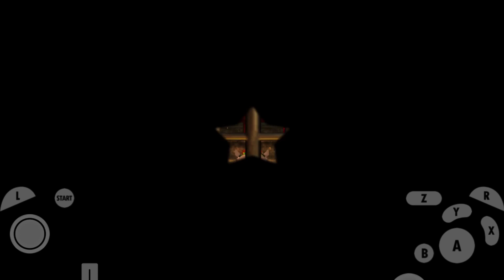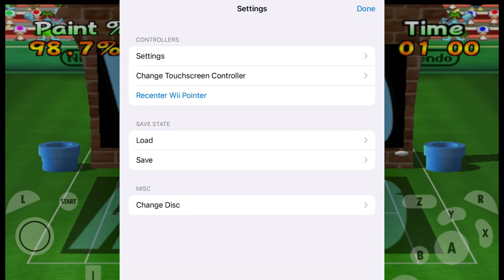Mario Power Tennis Ep. 10 - Special Games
Hello! In this final episode of Let’s Play Mario Power Tennis, I complete the Special Games! I hope you enjoy! 💜